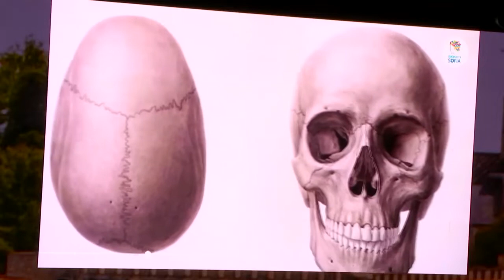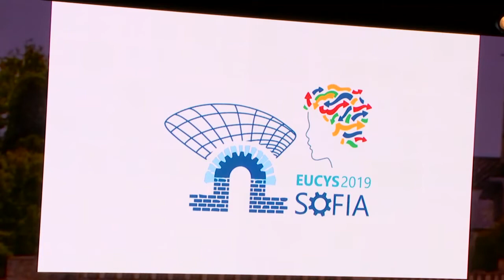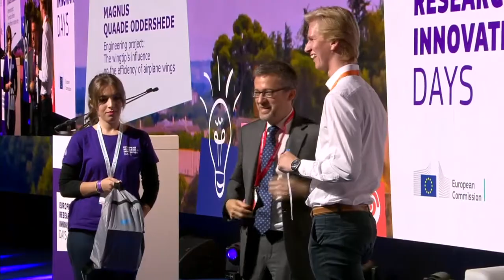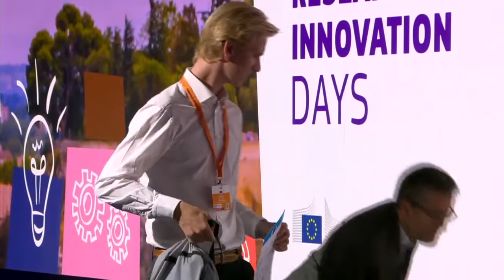Meet the winners of the 2019 EU Contest for Young Scientists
The EU Contest for Young Scientists gives students the opportunity to compete with the best of their contemporaries at European level, meet others with similar abilities and interests and get guidance from some of the most prominent scientists in Europe.